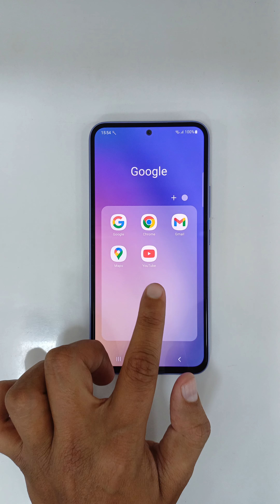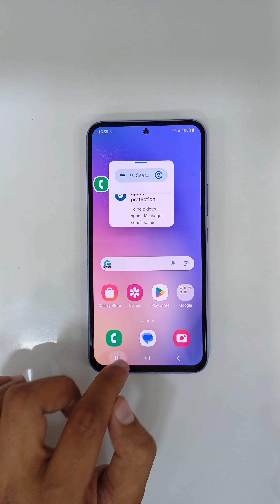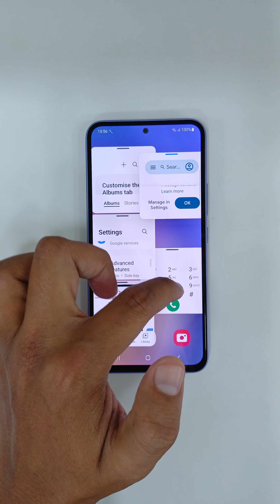Samsung phone me multiple app kaise chalaye / Samsung phone me multi tasking kaise karen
Samsung phone me multiple app kaise chalaye

Samsung phone me multi tasking kaise karen

Samsung galaxy A54 me multiple app kaise chalaye

Samsung galaxy A54 me multi tasking kaise karen

Samsung galaxy A34 me multiple app kaise chalaye

Samsung galaxy A34 me multi tasking kaise karen

Samsung galaxy A23 me multiple app kaise chalaye

Samsung galaxy A23 me multi tasking kaise karen

Samsung galaxy A14 me multiple app kaise chalaye

Samsung galaxy A14 me multi tasking kaise karen

Samsung galaxy M34 me multiple app kaise chalaye

Samsung galaxy M34 me multi tasking kaise karen

Samsung galaxy F54 me multiple app kaise chalaye

Samsung galaxy F54 me multi tasking kaise karen

Samsung galaxy A53 me multiple app kaise chalaye

Samsung galaxy A53 me multi tasking kaise karen

Samsung galaxy A33 me multiple app kaise chalaye

Samsung galaxy A33 me multi tasking kaise karen

Samsung galaxy F14 me multiple app kaise chalaye

Samsung galaxy F14 me multi tasking kaise karen